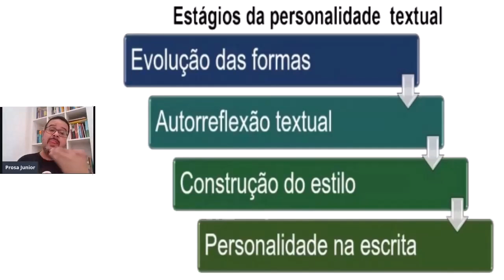Como Escolher um Estilo - Estilística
Como Escolher um Estilo - Estilística. Neste vídeo vamos abordar a ciência da estilística e os estágios básicos que compõem a personalidade de quem quer escrever de forma criativa.